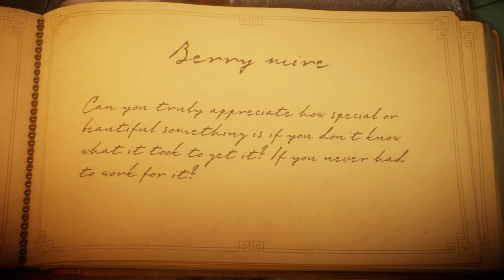Unravel (Berry mire)